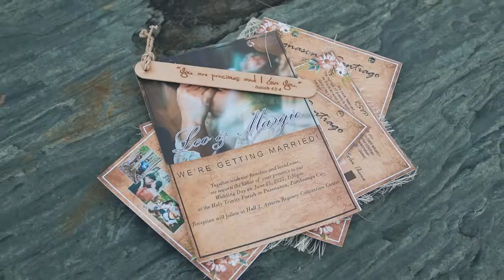Leo & Margie Wedding SDE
The wedding SDE video of Leo Glenn Lagnason and Margie A. Santiago
Church: Pasonanca Parish Church
Reception: Hall 2, Astoria Regency Hotel and Convention Center